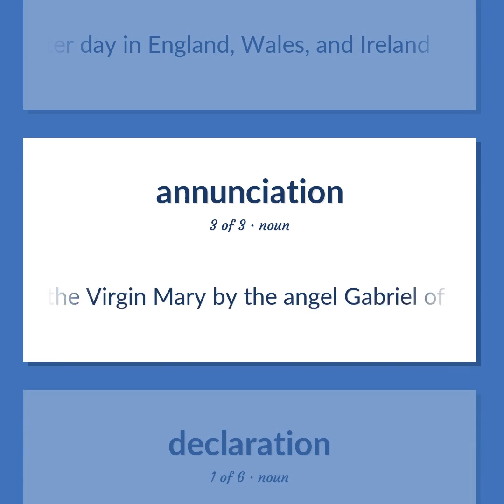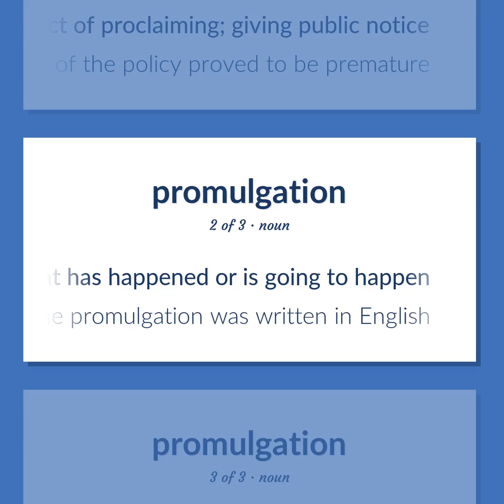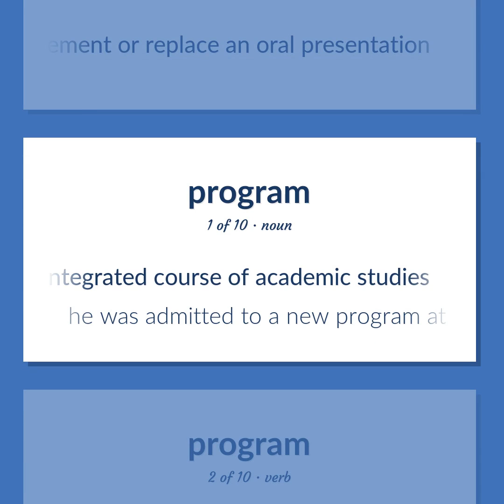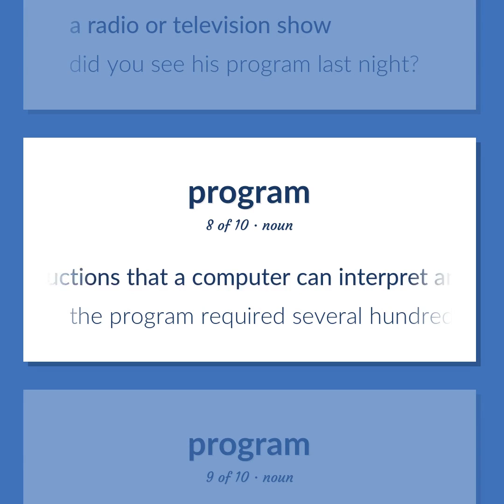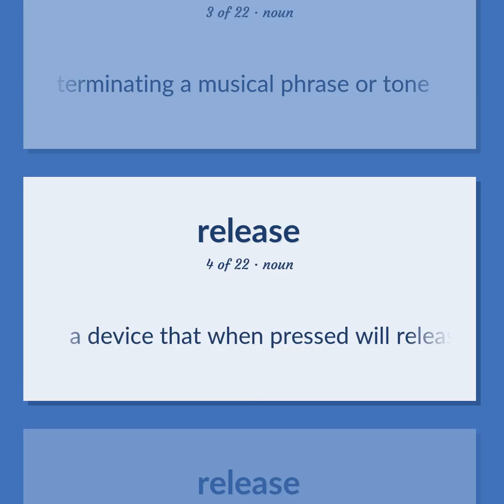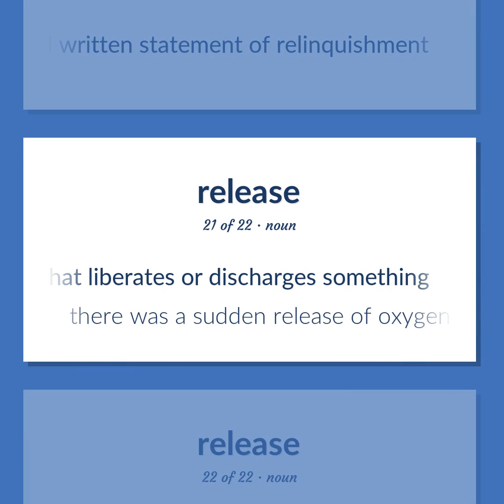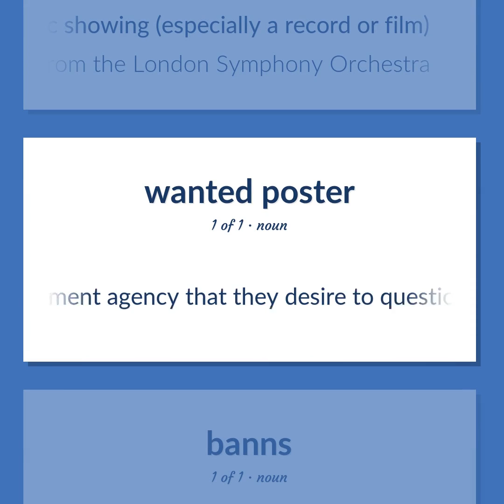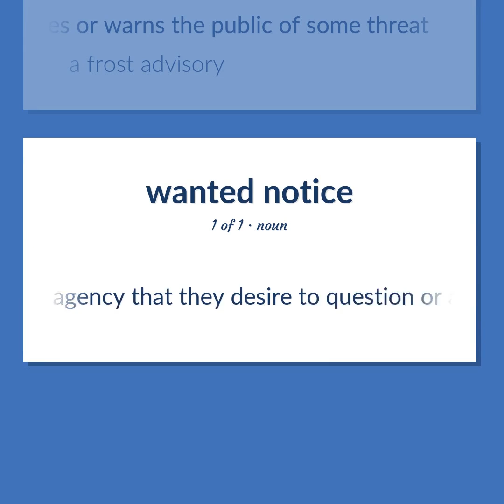Announcements - 85 English Vocabulary Flashcards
ANNOUNCEMENTS meaning. Following our free educational materials, you learn English in a great way with ease and efficiency.